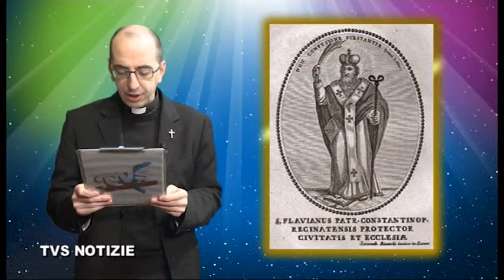Santi e Beati - 17 febbraio - San Flaviano